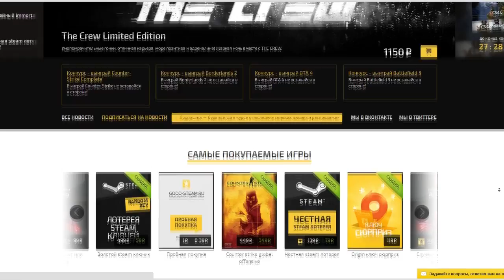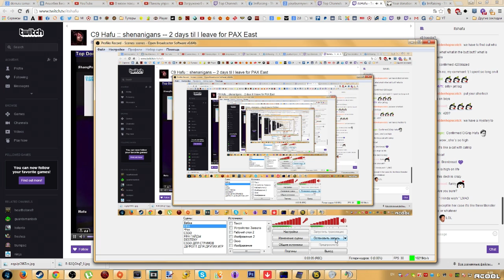ШОК!!! КАЗАШКА РАСКРЫЛА ТАЙНУ НИКИТЫ СТРЕЛЬНИКОВА